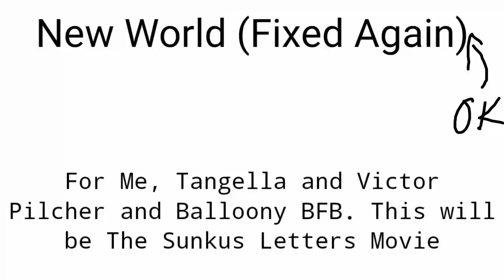Three For IvanTube